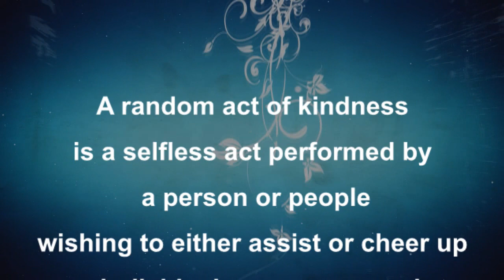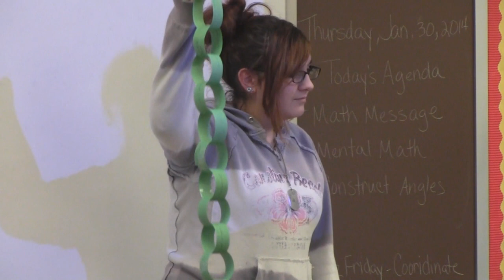PRIDE - Acts of Kindness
Windber Area School District - PRIDE school activity.  Acts of Kindness.